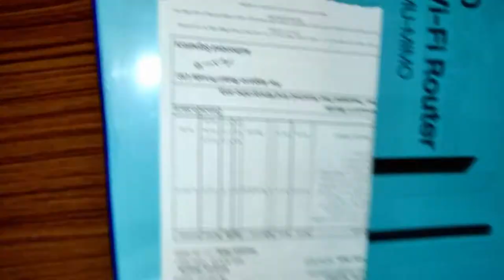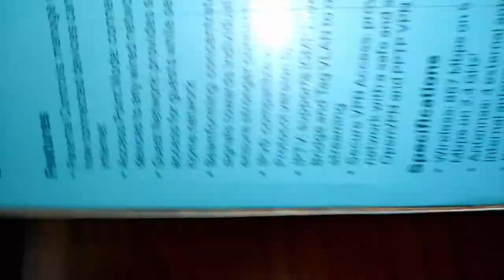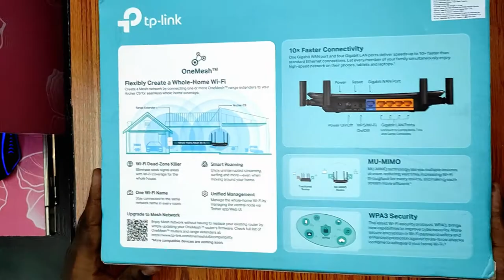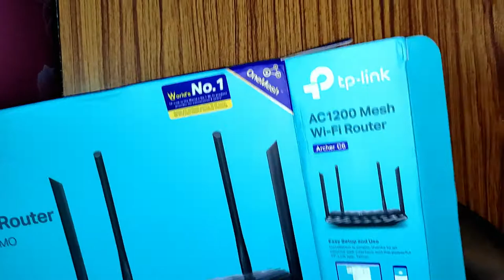TP-Link Archer C6 Gigabit MU-MIMO Wireless Router Unboxing | Tekki বাংলা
Simultaneous 2.4GHz 300 Mbps and 5GHz 867 Mbps connections for 1200 Mbps of total available bandwidth, 4 External Antennas and 1 Internal Antenna with MU-MIMO and Beamforming. Supports access point mode to create a new Wi-Fi access point.